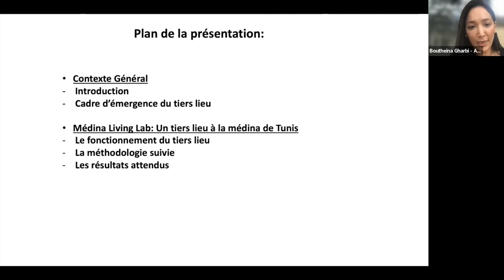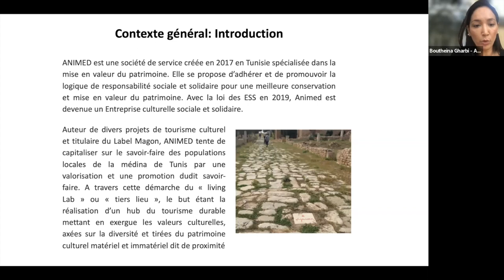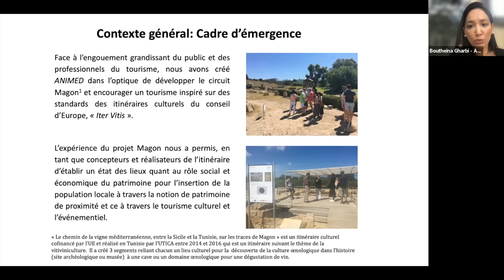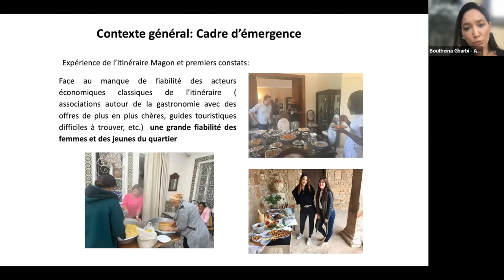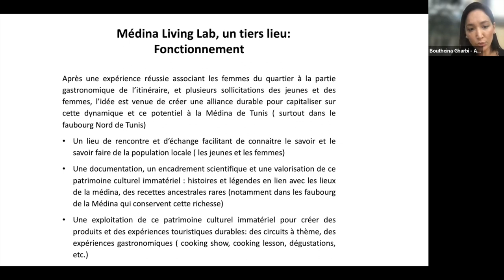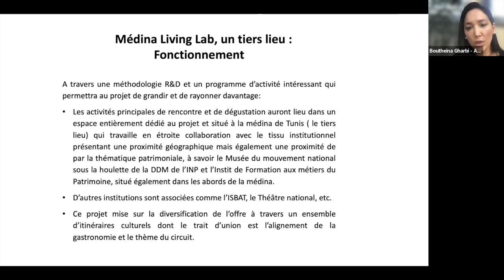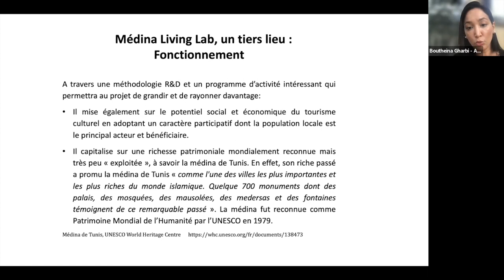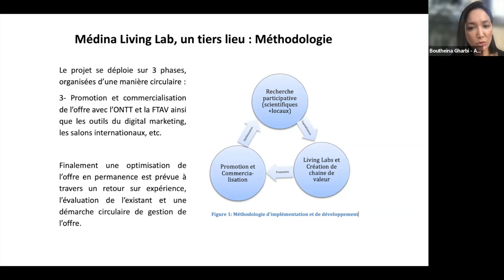L'entrepreneuriat culturel comme catalyseur du rôle socio-économique du patrimoine culturel.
Intervention de Boutheina GHARBI, Co-fondatrice et CEO de Animed (Tunisie) lors du webinaire « Le rôle des habitants dans la gestion des sites patrimoniaux dans le monde. Quels vecteurs d’implication ? », organisé le 14 décembre 2022 par le Pôle international des sites patrimoniaux du Réseau des Grands Sites de France : L'entrepreneuriat culturel comme catalyseur du rôle socio-économique du patrimoine culturel. Exemple de Animed comme ESS et tiers lieu à la Médina de Tunis.